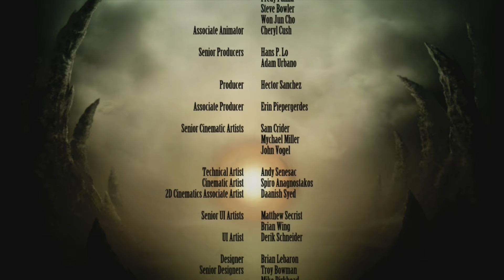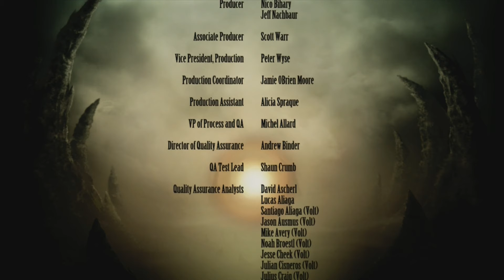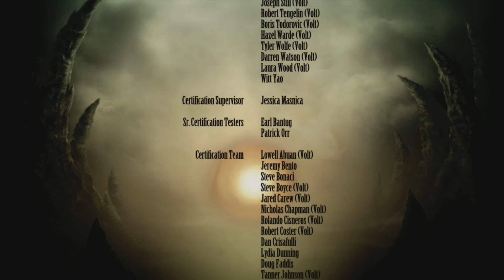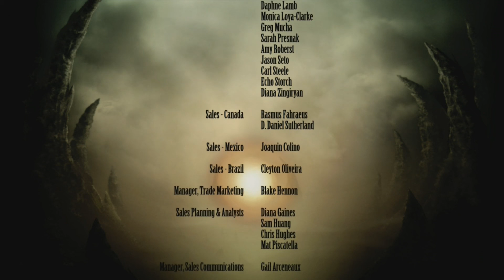Mortal Kombat Part 16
So its here, the final chapter of the MK reboot story mode. Raiden its up to you!